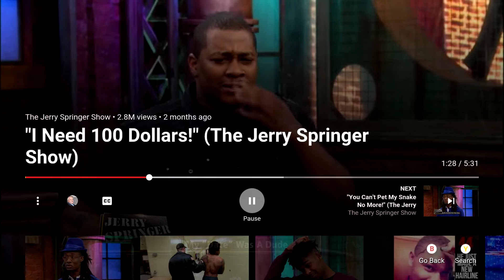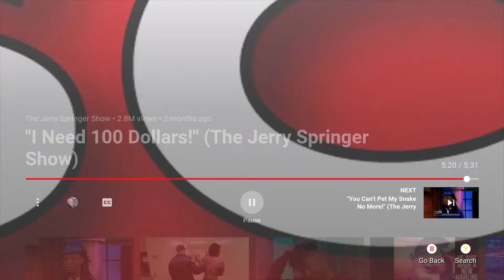The funniest episode of jerry spinger ever